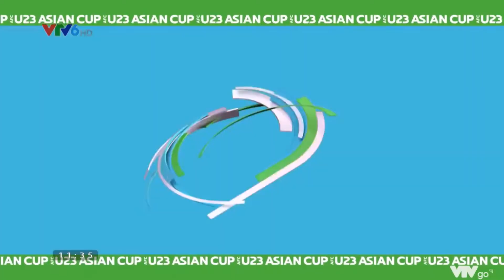VTV | Trailer Bảng C VCK AFC U23 Asian Cup 2022: U23 Việt Nam - U23 Hàn Quốc (5/6/2022)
**Cùng đồng hành và cổ vũ ĐT U23 Việt Nam sẽ đạt được kết quả tốt nhất, thậm chí giành điểm trước nhà ĐKVĐ U23 Hàn Quốc trong trận đấu thứ 2 của mình tại VCK AFC U23 Asian Cup 2022 lúc 20h ngày 5/6 trên VTV6 và các nền tảng của FPT Play.